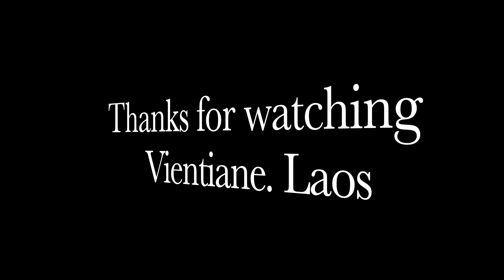Ban Koi Savanh jay